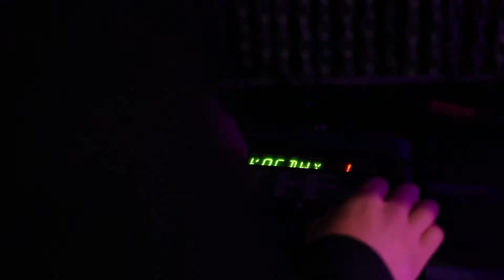Moderne trompettist & DJ boeken? | Evenses.com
Wilt u deze professionele trompettist huren voor uw feest, huwelijk, bedrijfsborrel of jubileum? Dan kunt u de artiest bij Evenses boeken. Dit doet u door, geheel vrijblijvend, het offerte formulier in te vullen, ons te mailen of te bellen. Wij staan 7 dagen in de week klaar om uw vragen te beantwoorden en helpen u graag met de invulling van het entertainment voor uw gelegenheid.